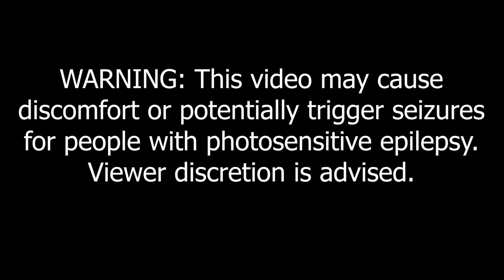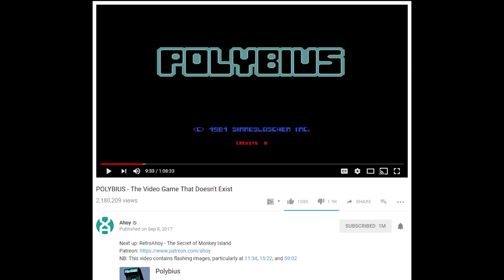Polybius - James & Mike Mondays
James and Mike try out Polybius for PlayStation 4